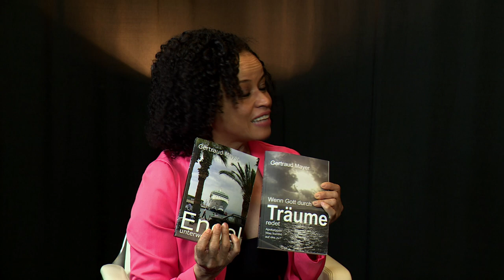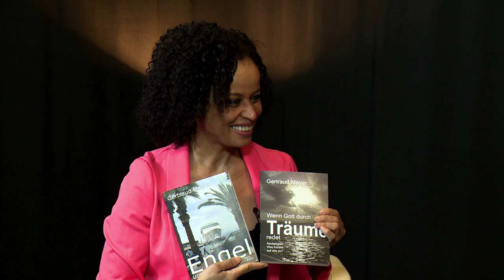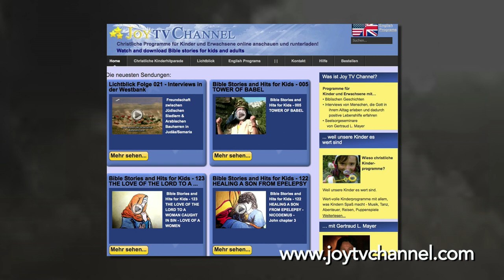Apokalypse,was kommt auf uns zu? Gertraud Mayer Autorin & Produzentin zu Gast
Gertrud Mayer, die Autorin erlebt ein Wunder nach dem anderen.
Mit ihrem Buch „Wenn Gott durch Träume redet ,  möchte sie die Leser auf die Zeit die vor uns liegt vorbereiten und bei Engel Unterwegs stellt sich die Autorin die Frage: ob Nikolaus ein Engel war oder er nur ein extrem gutaussehender, hilfsbereiter Mann, der einer alleinstehenden Frau in einer Notlage beistand und dann ganz plötzlich verschwand - sich sozusagen in Luft auflöste.

Wir verlosen 2 Bücher von „Wenn Gott durch Träume redet“ einfach an Gewinnspiel @tvb.de

Wenn Gott durch Träume redet
bei Amazon als i-book
unter
Gertraud Mayer
erhältlich.